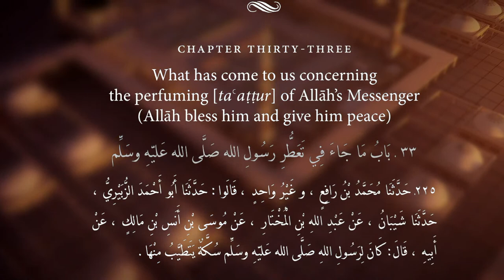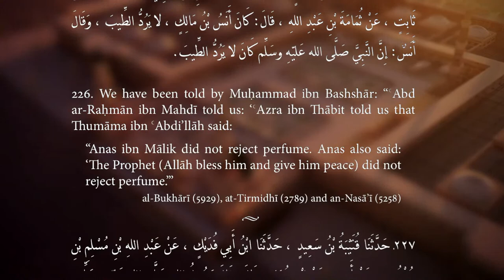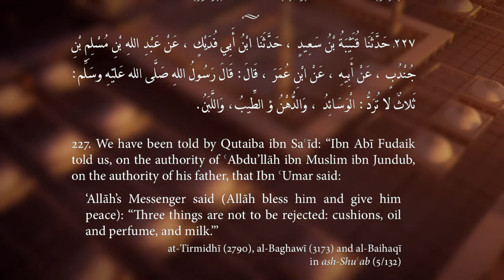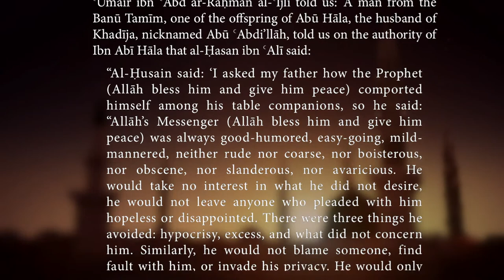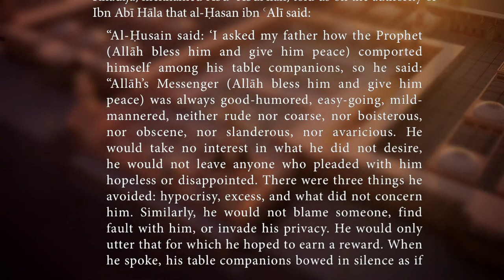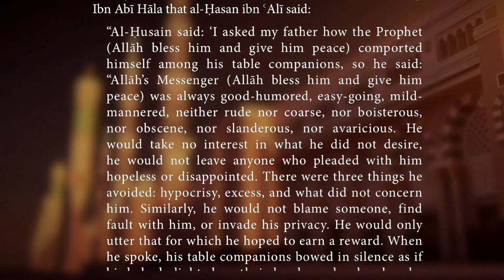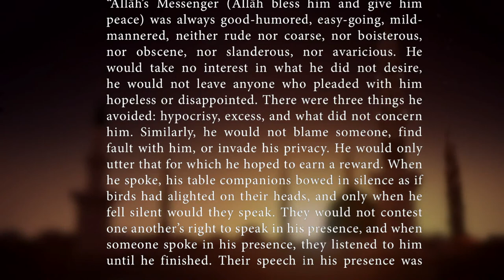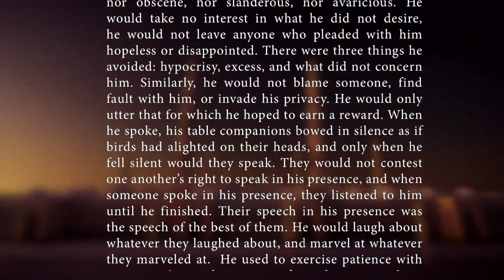Community Session # 3 | Shama’il 2022/1444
Join us for the Community Session # 3 of Shama’il 2022/1444 at 7:00pm EST

About Shama’il: A Portrait of the Prophet ﷺ series:
Tag along for a spiritual journey to discover the Prophet’s descriptions and attributes through the Shama’il. Follow Dr. Hassan Lachheb in his recitation of 415 hadith in Shama’il Al Tirmidhi.

Enjoy our content?

Tayseer Seminary aims at transforming Muslim individuals through the enlightened and relevant study of Sacred Knowledge and through spiritual immersion. It currently operates a full-time seminary located in Knoxville, Tennessee and offers additional programming including classes, workshops, training, and Umrah/Hajj trips.

 Also on Facebook, Instagram, and Twitter @tayseerseminary